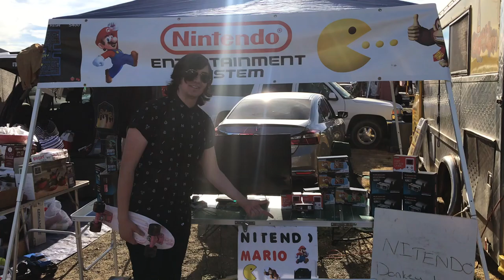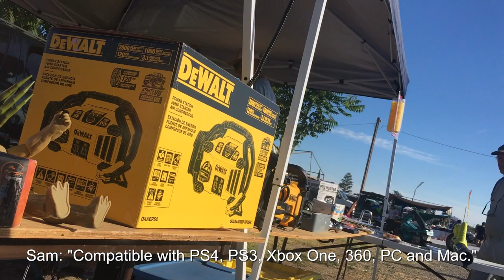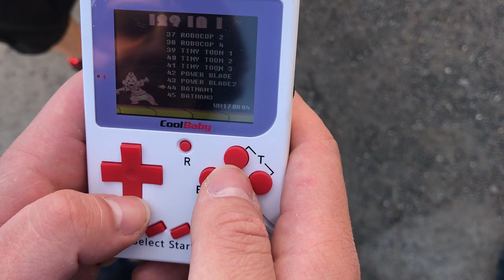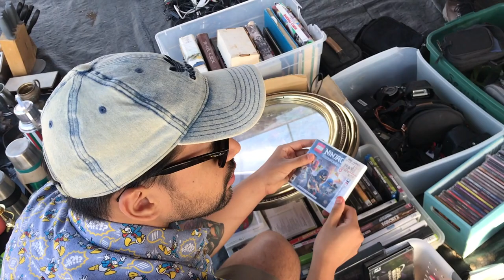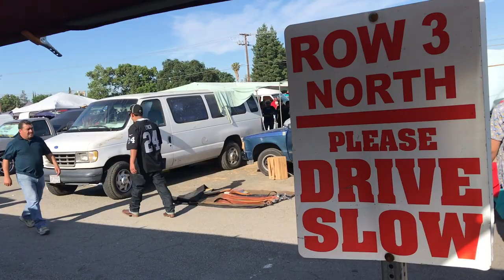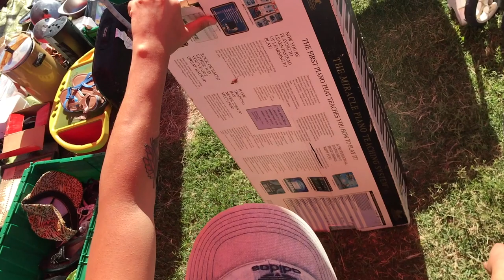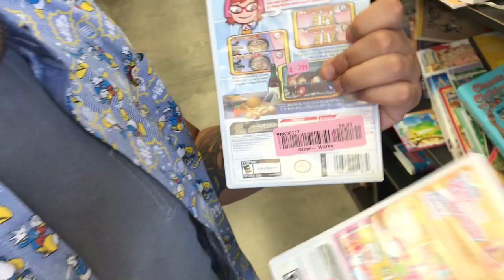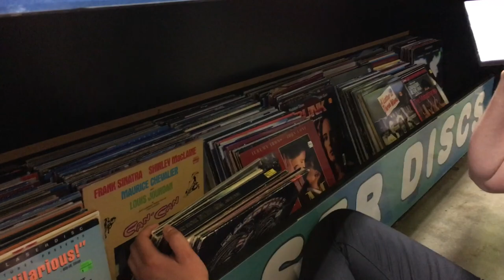We MESSED UP for leaving this behind while Retro Game Hunting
More Retro Game Hunting with the GameBois! We go out to hunt for retro video games to a local flea market/swap meet! We also visit some thrift shops in search of anything retro or video game related. Watch to see what we end up finding! Do we end up buying the Miracle Piano?